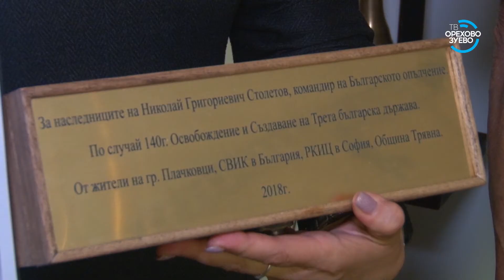Атташе по туризму Посольства Болгарии посетила Орехово Зуево 21 06 18